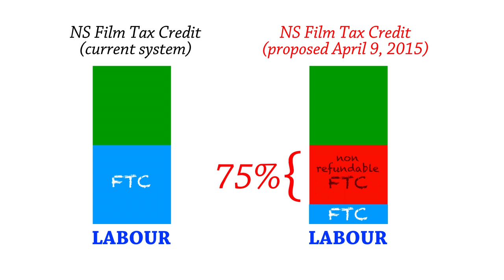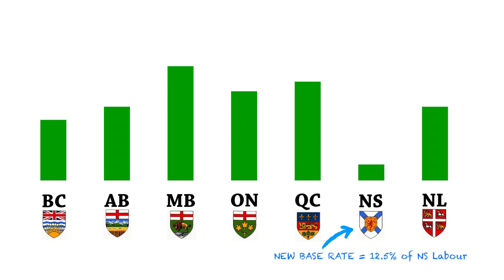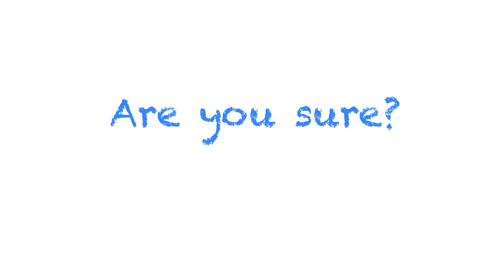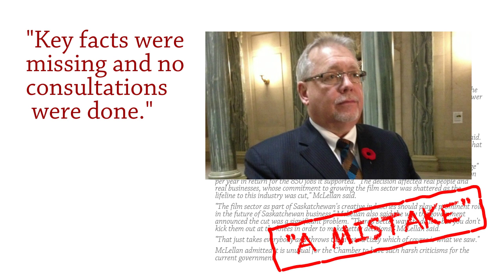Part 3: The NS Government Plan To Change The FTC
A short video explaining the disastrous consequences of the proposed changes to the Film Tax Credit. (Part 3 of 3)